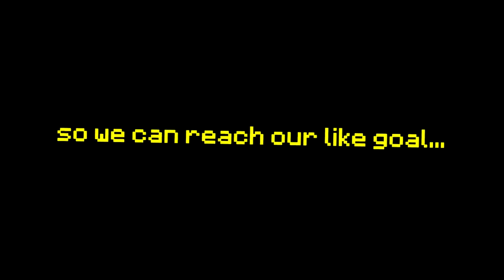Minecraft UHC but you can craft a Lucky Horseshoe...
Today I play Minecraft UHC but you can craft a Randomizer Pickaxe...

► 2nd Channel: @Grapey
► Roblox Channel: @Grapeappleblox

Comment "LUCKY" if you read the description!